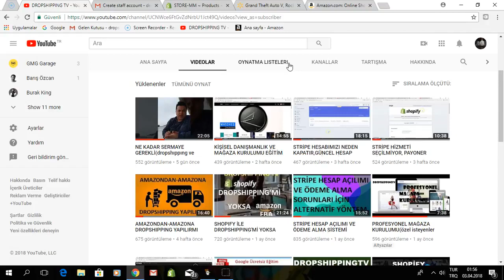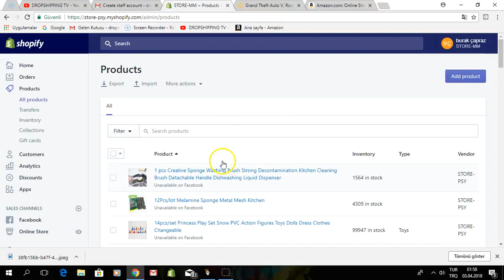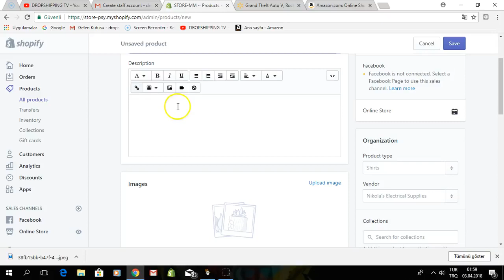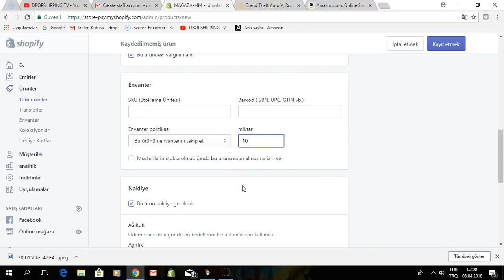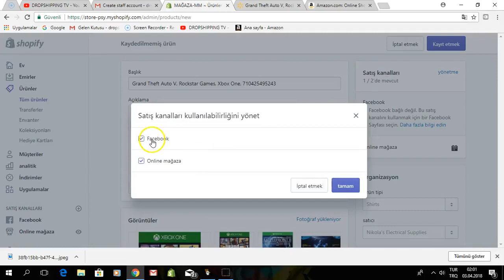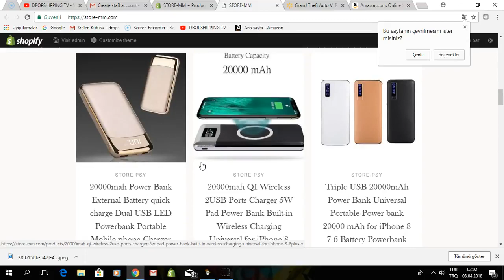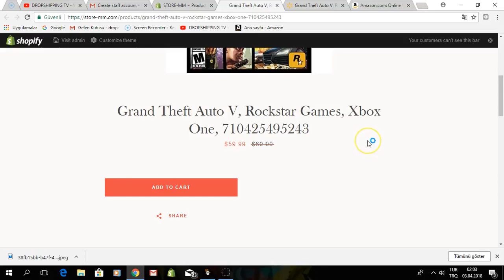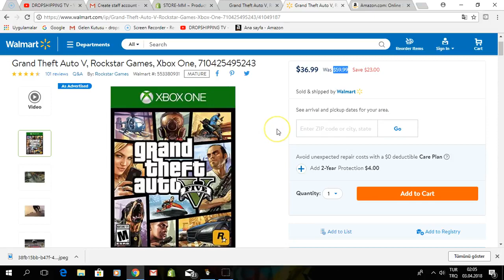WALMART AMAZON VE BÜTÜN TEDARİKÇİLERDEN NASIL ÜRÜN LİSTELENİP DROPSHIPPING YAPILIR!!!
İstediğiniz mağaza içerik konularından ONLİNE  ÜCRETSİZ destek alın GÜNCELLEME TARİHİ :06,05,2020
İstediğiniz mağaza içerik konularından ONLİNE  ÜCRETSİZ destek alın GÜNCELLEME TARİHİ :27,12,2019